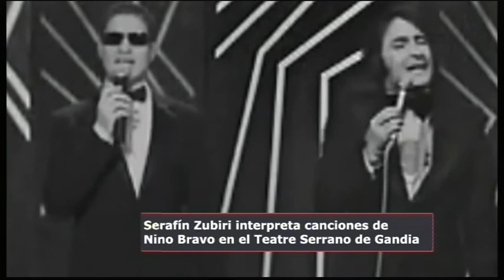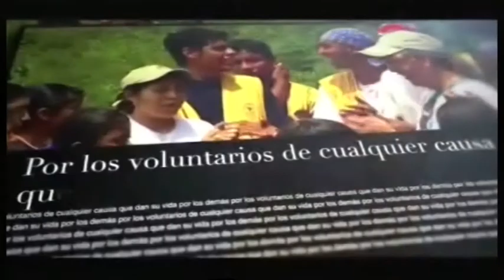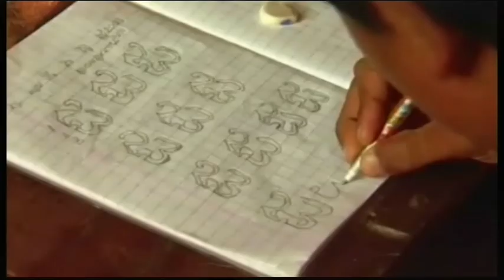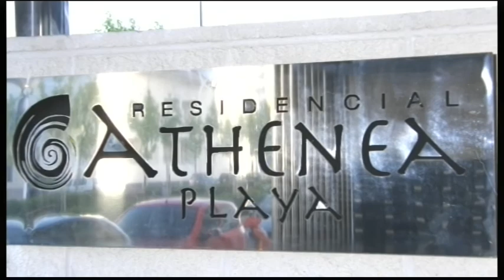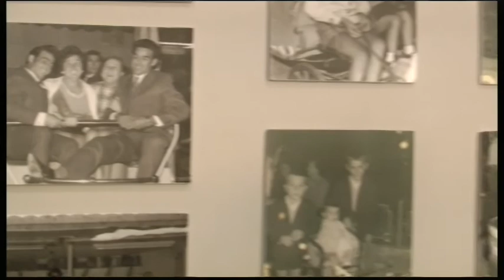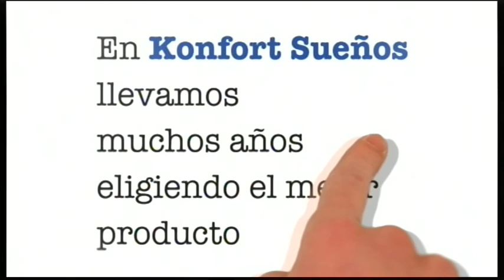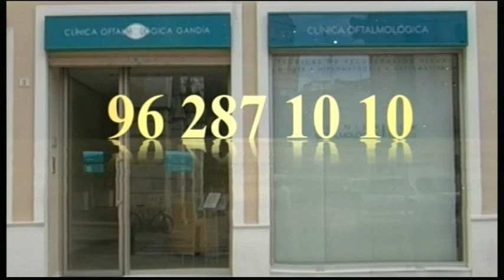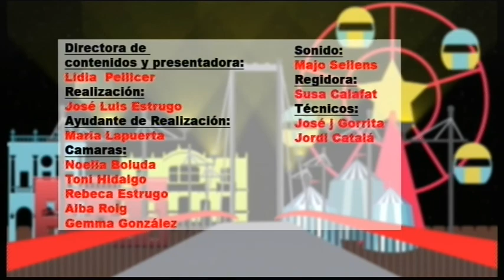FIRA I FESTES 2013 . Dijous 26